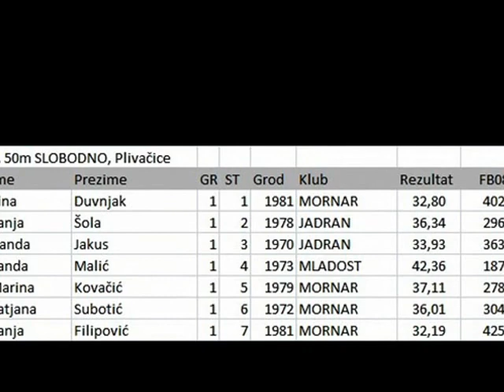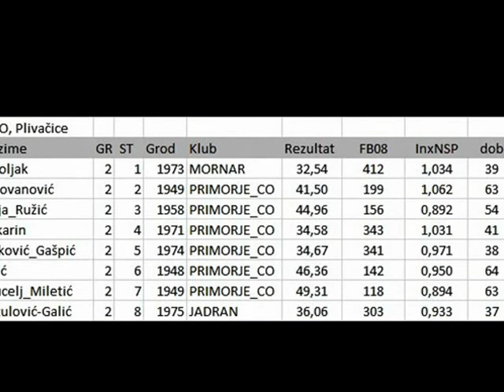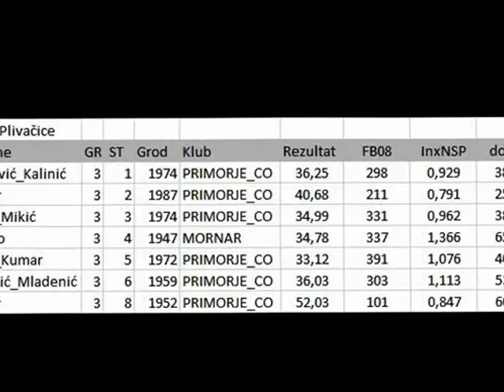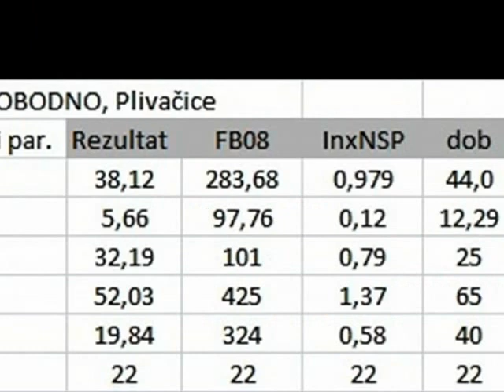7vp s5z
7. OPĆE VETERANSKO PRVENSTVO HRVATSKE
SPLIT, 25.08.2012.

50 m slobodno plivačice